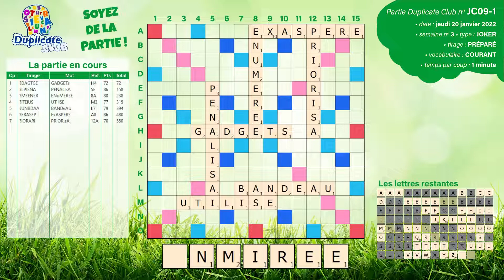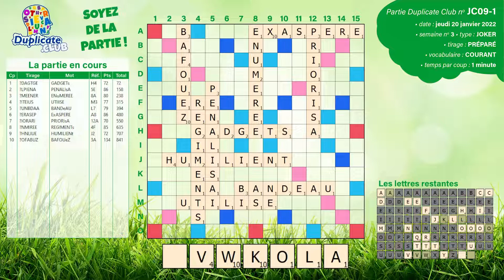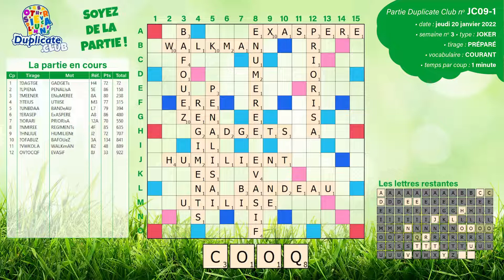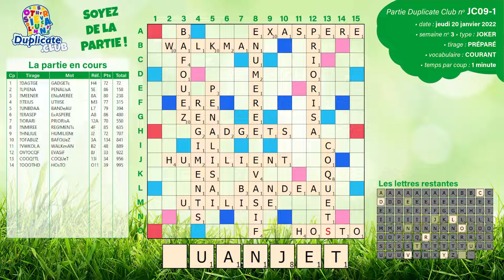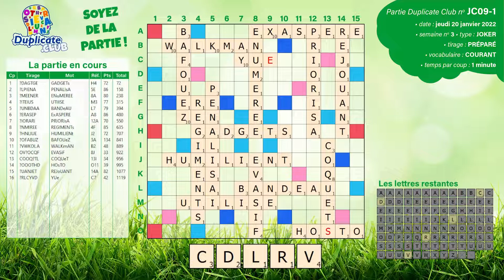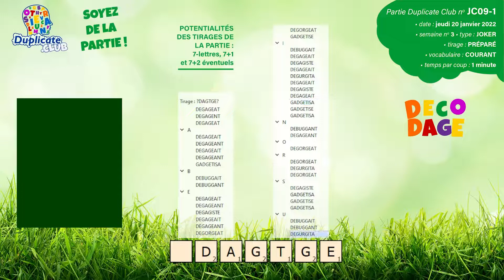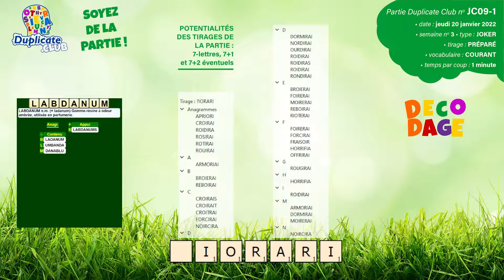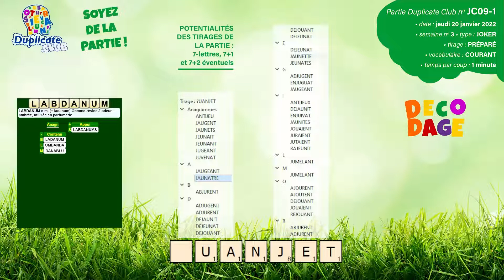🔠⚡🃏✅ Partie JC09-1 - Scrabble Duplicate - Joker - 1' - Vocabulaire Courant - Jeudi 20/01/2022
🔸 Intro : 00:38
🔸 Premier tirage de la partie : 02:34
🔸 Décodage : 47:20

🔸 Crédits Images et création graphique :
  ✅ Alexander Guilbert
  ✅ RÉGÉNATURA SAS (69003 Lyon)
  ✅ Adobe®